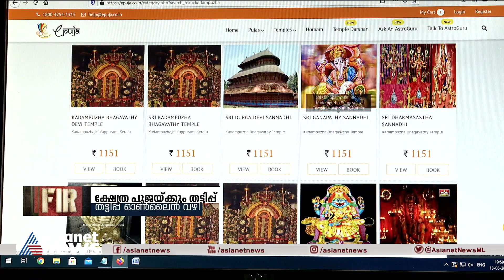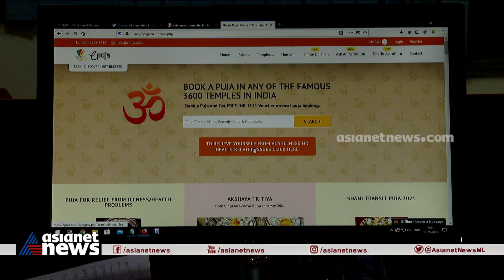ക്ഷേത്രങ്ങളിൽ പൂജ നടത്താനെന്ന പേരിൽ ഓൺലൈൻ തട്ടിപ്പ്, മുന്നറിയിപ്പുമായി മലബാർ ദേവസ്വം ബോർഡ്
Malabar Devaswom Board warns of online money fraud  in the name of performing poojas in temples
ഭക്തജനങ്ങളിൽ നിന്ന് പണം തട്ടിപ്പു നടത്തുന്നത് ശ്രദ്ധയിൽ പെട്ടതായി മലബാർ ദേവസ്വം ബോർഡ്...